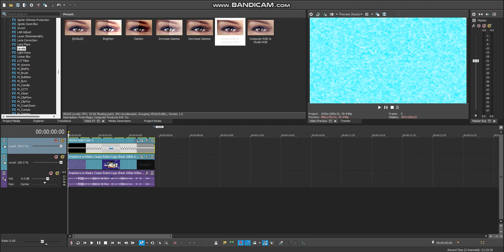(WATCH THE WHOLE VIDEO) Fixed instructions for CapCut Blue Negative on VEGAS Pro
Created with Bandicam